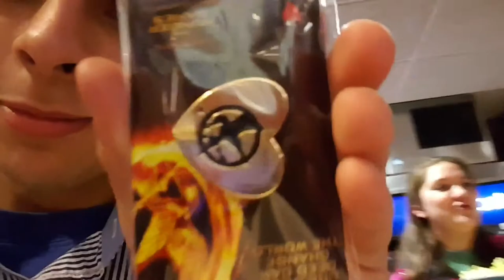Oreo's First Snow Experience and I Saw Mockingjay!!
I hope you guys enjoy my vlog!! I can't believe it's winter time and that means more shoveling. Yay! -_-